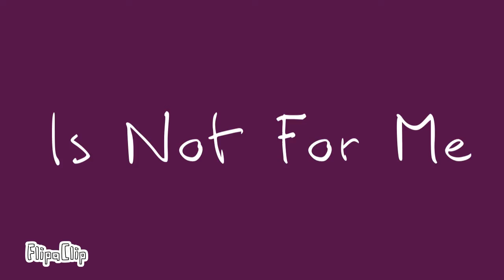SICK meme [remake] ⚠️ Epilepsy Warning ⚠️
Hello!! I have returned and instead of the Nightmare meme I decided to remake the SICK meme because I wanted to see how much I improved. I kept the watermark to show that I did this on FlipaClip. In future animations the FlipaClip watermark may not be there. Anyways I hope you liked this video!